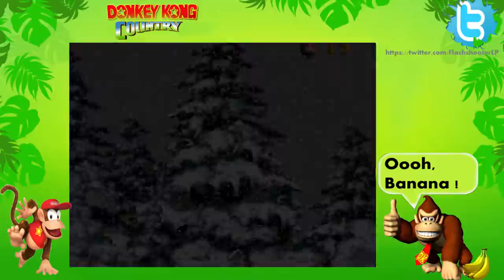Retro-Time ► Donkey Kong Country #039 [DE/HD] [LPT] - Bossfight 4 : Das Öl-Fass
Diese Spiele noch Nie gesehen oder von Der NES gehört??
Dann aber LOS!
Von Donkey Kong – Mario´s World , Wir lassen nichts Aus!

► Teilnehmer ◄